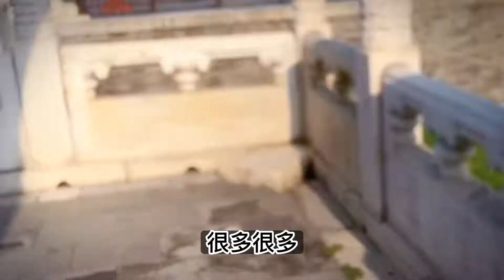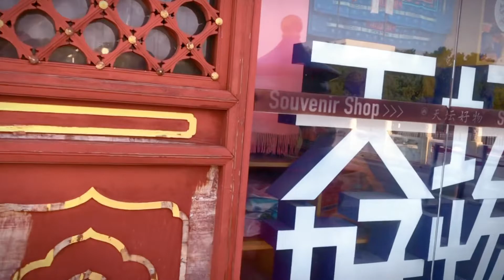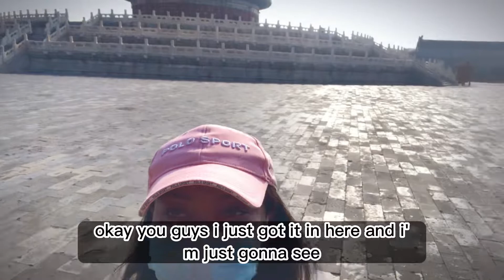The other part of China you don't see on SOCIAL MEDIA! | TEMPLE OF HEAVEN | Vlog Pt 3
Temple of Heaven: an Imperial Sacrificial Altar in Beijing
The Temple of Heaven, founded in the first half of the 15th century, is a dignified complex of fine cult buildings set in gardens and surrounded by historic pine woods. In its overall layout and that of its individual buildings, it symbolizes the relationship between earth and heaven – the human world and God's world – which stands at the heart of Chinese cosmogony, and also the special role played by the emperors within that relationship.

*PS* for better video quality, watch in High definition or 4k mode

--I DON’T CARE ABOUT MY SAFETY, dating a CHINESE | Macarena López | Being a Chilean in China |TMI🇨🇱 🇨🇳
---I ALMOST GAVE UP MY CAREER, Love APART| Colleen Mbughi |Being a Malawian in China |TMI 🇲🇼🇨🇳
---WHY CHINA IS LIKE MY SECOND HOME? | Being a Male Pakistani in China | Khushal Khan |TMI 🇵🇰 🇨🇳

—-Welcome to QINGDAO! | An Exceptional City in CHINA —-WHAT ARE THE DO's and DONT's??? Background